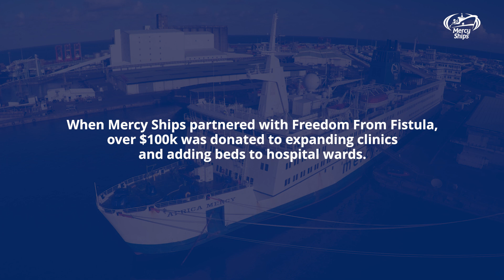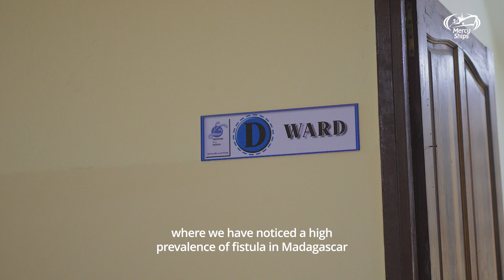Freedom from Fistula!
Every Friday, at a clinic in Toamasina, Madagascar, women who have been healed from obstetric fistula gather in celebration before they go home. The fistula clinic is the outcome of a collaboration between Freedom From Fistula and Mercy Ships, and it provides free and safe surgery to women struggling with this health condition.

This clinic is also the workplace of a group of Malagasy nurses who were trained by Mercy Ships volunteers many years ago. The incredible work being done at this clinic is a testament to the enduring impact of partnership and surgical education in the nations we serve, long after our hospital ships have departed.

Check out the video to learn more about this successful collaboration and the difference it continues to make in Madagascar!